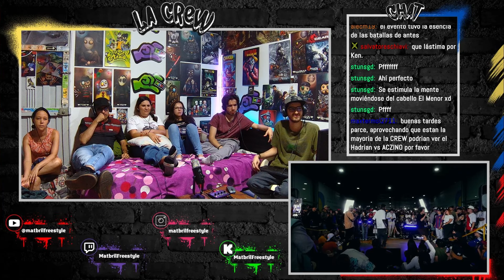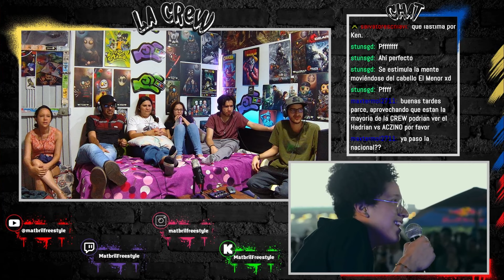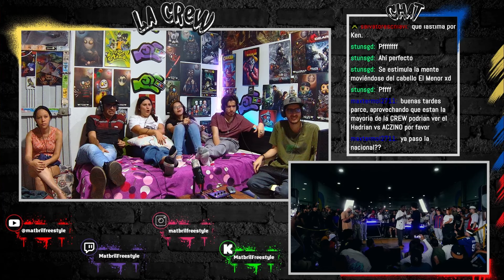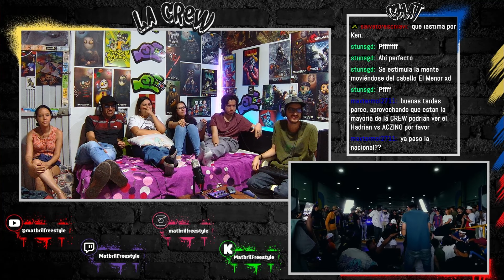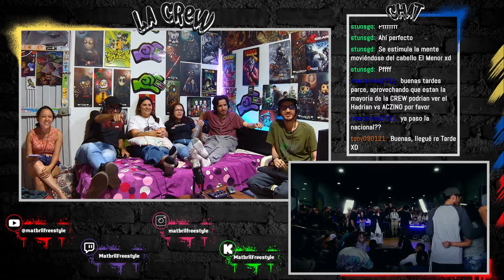🔴COLOMBIANOS REACCIONAN a PUPPY vs HORUS - ¡EL UNDER DE COLOMBIA! [CUATRO BARRAS x RED BULL 2024]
Reacción a la batalla final de Horus vs Puppy de la clasificatoria a la nacional de Red Bull Batalla en Cuatro Barras de Medellín 2024.